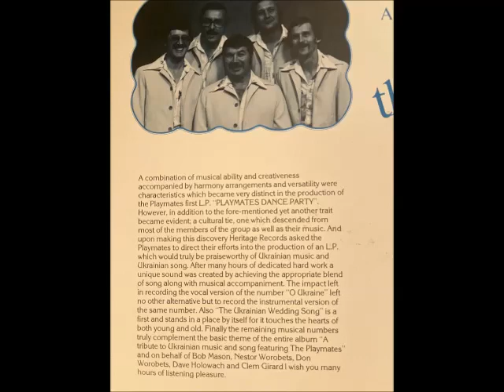THE PLAYMATES -THE YOUNG GIRL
FOR THIS PRESENTATION A HUGE THANKS GOES OUT TO BRUCE YAKOWESHEN OF EDMONTON ALBERTA FOR SHARING THIS ALBUM WITH ME SO ALL OF YOU MAY ENJOY IT AS WELL.. THIS IS THE SECOND ALBUM OF THE WELL KNOWN PLAYMATES BAND AND IT IS ENTITLED-A TRIBUTE TO UKRAINIAN MUSIC AND SONG .IT WAS RECORDED A NUMBER OF YEARS AGO AND IT FEATURES BRUCE'S FATHER BOB MASON  ON ACCORDION ALONG WITH NESTOR AND DON WOROBETZ,DAVE HOLOWACH AND CLEM GIRARD. ONE GREAT LP AND ENJOY A FEW SELECTIONS FROM IT